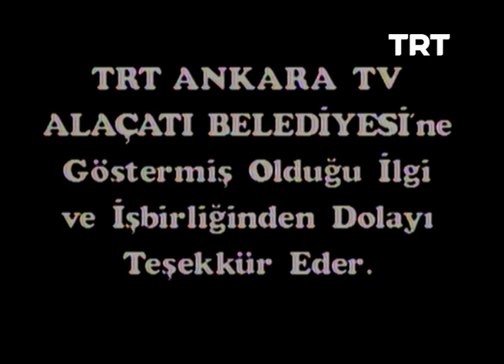Ferhunde Hanım ve Kızları 86. Bölüm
Ferhunde Hanım, 3 kızı ve onların ailelerinin gündelik yaşamlarını konu alan dizi.

Oyuncu Kadrosu: Melek Baykal, Tamer Karadağlı, Pervin Ünalp, Turgay Tanülkü, Hülya Gülşen Irmak, Levent Çelmen, Volkan Ünal, Hakan Salınmış, Didem Atlıhan, Filiz Kılıç